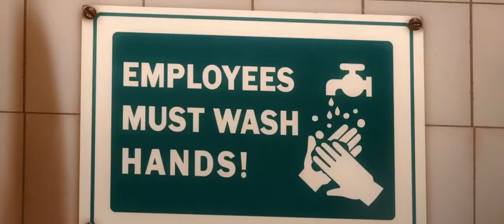Ratatouille - Best Scenes